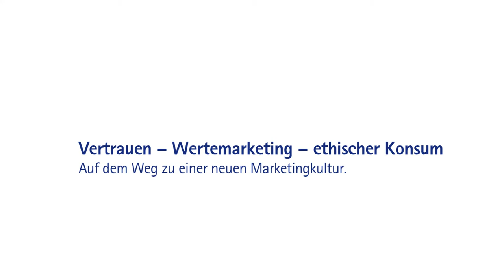„Vertrauen -- Wertemarketing -- ethischer Konsum" -- Reinhard Herok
gugler* Innovations-Update, Melk, 24. November 2011

„Vertrauen -- Wertemarketing -- ethischer Konsum" -- Reinhard Herok, Nachhaltigkeits-botschafter und CSR-Networker im Hause gugler* präsentiert ein leidenschaftliches Plädojer für eine neue Marketingkultur.